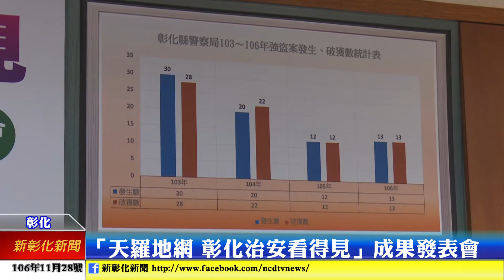新彰化新聞20171128 「天羅地網 彰化治安看得見」成果發表會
彰化縣警察局28日舉行「天羅地網 彰化治安看得見」成果發表會，同時展現警察局兼具管理、監控、決策等功能的現代化勤務指揮中心系統，以及近年來有效連結、整合及運用錄監、資訊科技力量，充分發揮效益的「電子警察」功能。